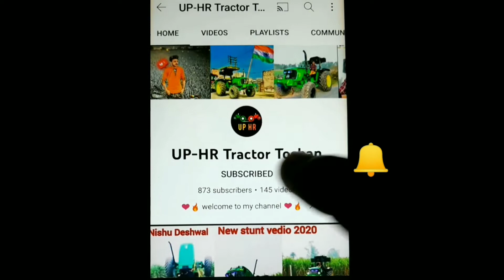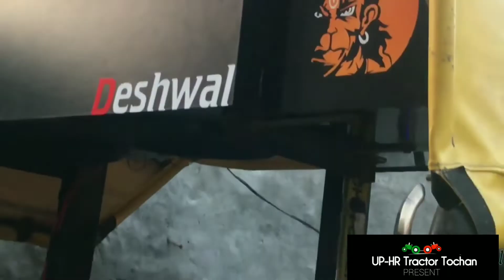Tractor music system Pioneer D4 subbuffer on John Deere 5050D video@nishu_deshwal